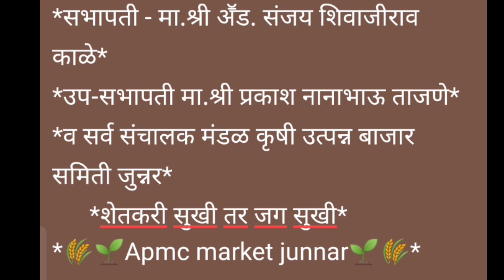Live नारायणगाव apmc टोमॅटो / कोथंबीर / मेथी व शेपू चे भाव दि. 02/05/2024